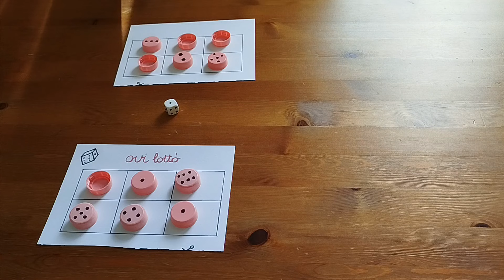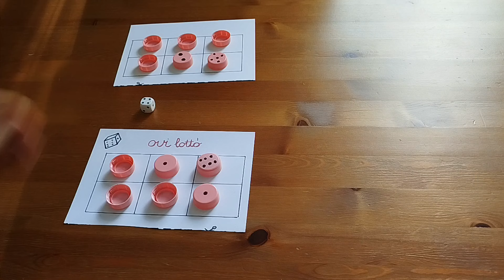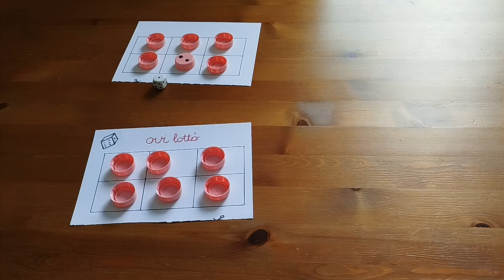Ovi-lottó - újrahasznosított fejlesztőjáték óvodásoknak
Tedd próbára szerencsédet egy dobókocka, néhány kupak és az ovi-lottó játékszelvényeivel! A játékban azonban nem csak a szerencse, de a figyelem, a globális mennyiségfelismerés, a szem-kéz koordináció és a szabálytudat is szerepet kap majd. Jó játékot kíván az Ovi-lottó megálmodója: Presserné Vér Katalin

Az alábbi PDF-et letöltve és a dobókockák pöttyeivel megjelölt kupakokkal máris kezdetét veheti a játék.